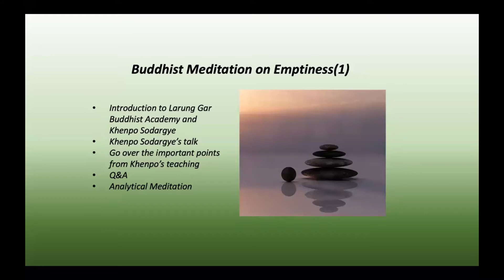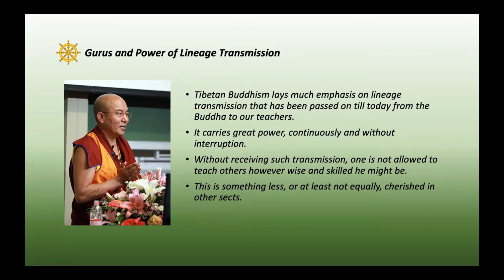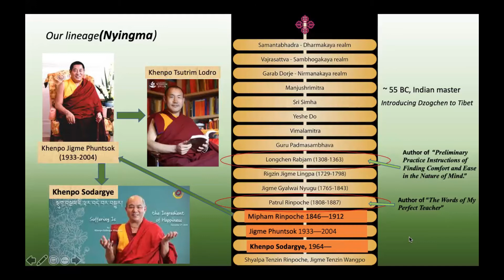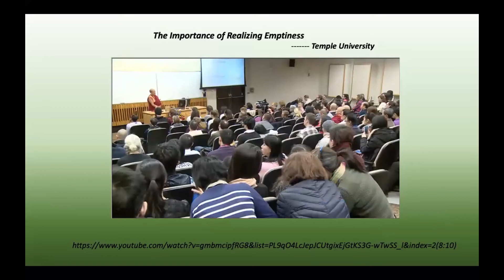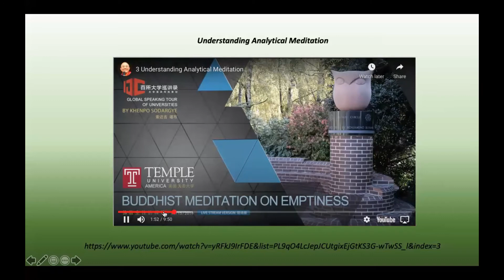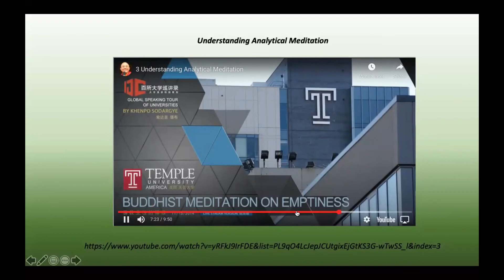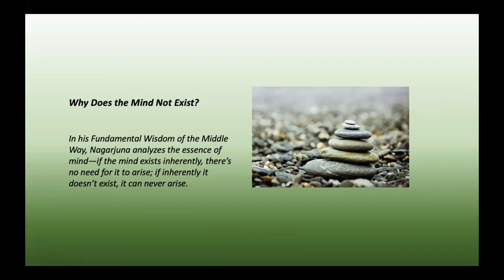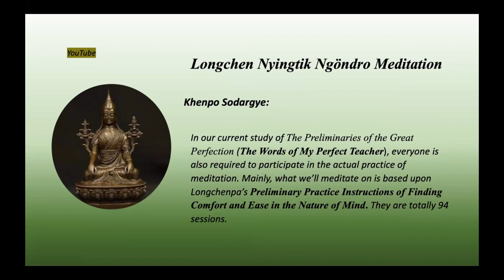Buddhist Meditation on Emptiness(1) Understanding Analytical Meditation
Why Does the Mind Not Exist?

In his Fundamental Wisdom of the Middle Way, Nagarjuna analyzes the essence of mind—if the mind exists inherently, there’s no need for it to arise; if inherently it doesn’t exist, it can never arise.

If you are interested in Tibetan Buddhism Study and Meditation, please join us on meetup.